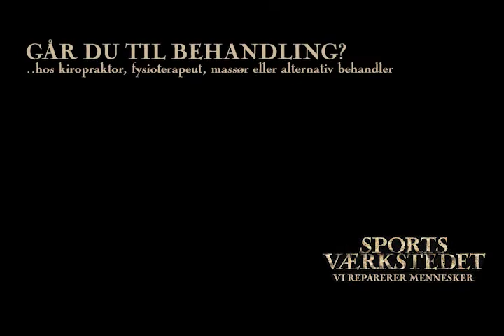Træls arm i 3 mdr, sovende hånd i 12 mdr, væk på 3 min.